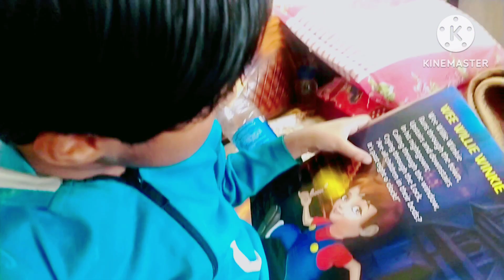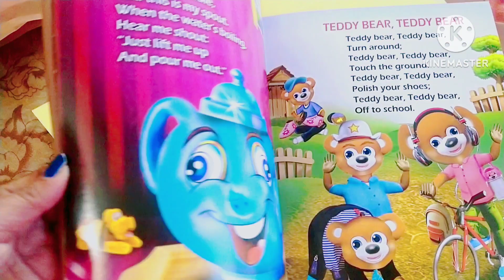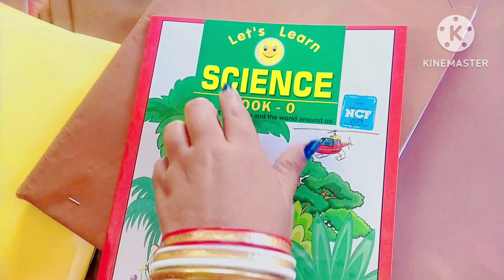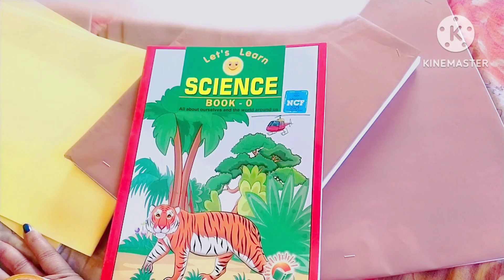নতুন বছরে নতুন বই পড়া/books/Kg 2 book/Preparatory books/Books for preparatory/preschool/New book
নতুন বছরে নতুন বই পড়া
নতুন বই
new book
Preparatory New Book

books
New book
Kg 2 book
periwinkle books
elearning
Nursery book
nursery rhymes
children songs
baby songs
Nursery book list
Preparatory rhymes
preschool learning videos
Preparatory  books
preschool prep alphabet
learn to read
meet the letters
Heritage books
reformation heritage books
kids videos
nursery rhymes for babies
Books for preparatory
nursery rhymes songs
kids songs
kid songs